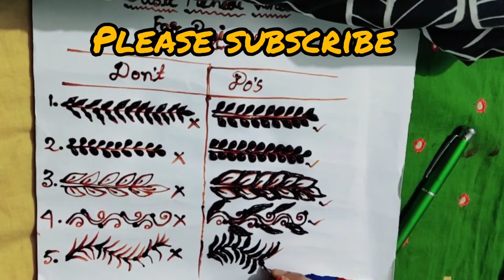মেহেদী ক্লাস -৩ //How to learn mehendi for beginners //filling henna design //henna design //mehendi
মেহেদী ক্লাস -৩
How to learn mehendi for beginners
filling henna design
henna design mehendi
mehedi design
henna design
henna mehedi design
bridal mehedi design
mehedi design for eid
mehedi design for hand
mehedi design for leg
eid henna